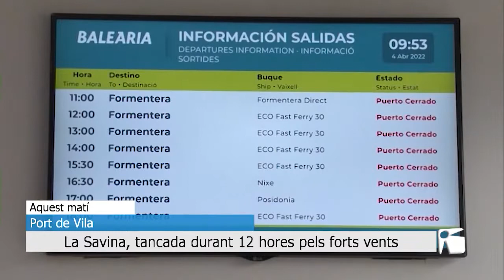04/04/2022 Dotze hores sense barques pel mal temps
L’illa de Formentera ha estat aquest dilluns dotze hores incomunicada pel mal temps a la mar. El port de la Savina ha estat tancat des de les set menys quart del matí fins a les set menys quart de la tarda, el que ha provocat que molta gent s’hagi hagut de quedar en terra i sense poder viatjar entre les Pitiüses fins a última hora.